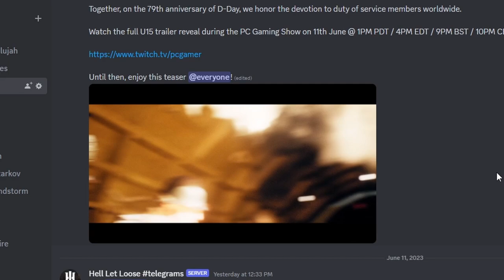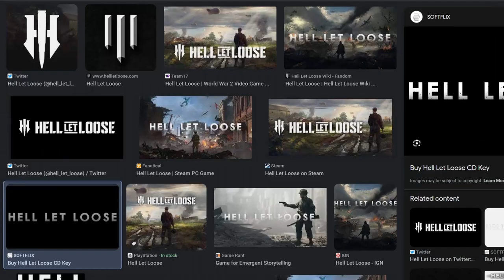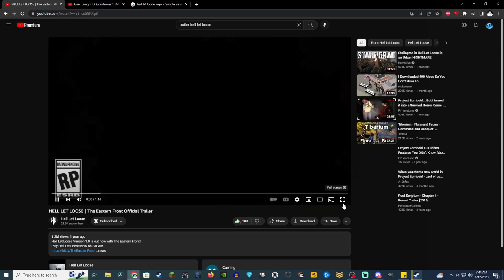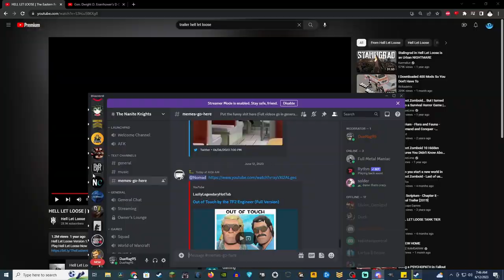What Was Team 17 Thinking??? - Hell Let Loose Update 15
Songs Used;